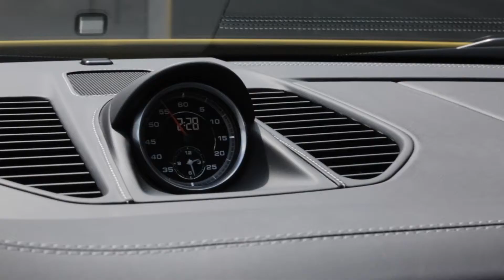Porsche interior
Explore our virtual showroom today.

At Porsche Bethesda, exceptional customer care is our standard. Centrally located inside the Beltway, our state-of-the-art showroom is a Porsche enthusiast's dream come true. Whether you buy in-store or completely online, we offer Touch Free Delivery for your new Porsche. Our award-winning Service Center is open 6 days a week, offering complimentary loaner vehicles and shuttles. Or take advantage of our Pickup & Drop-off service, and you can maintain your Porsche from the comfort of home. Our passion for Porsche extends to everything we do, and our friendly team of experts is here to share our love of the brand. In all ways, we offer a superior Porsche experience.